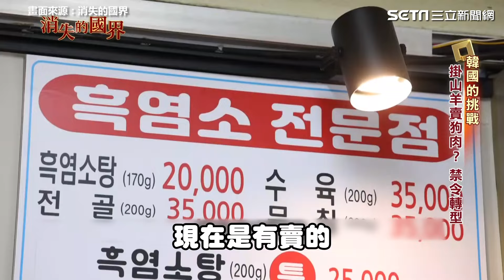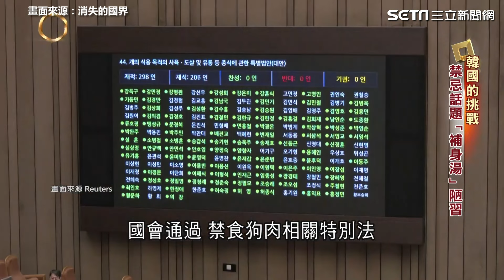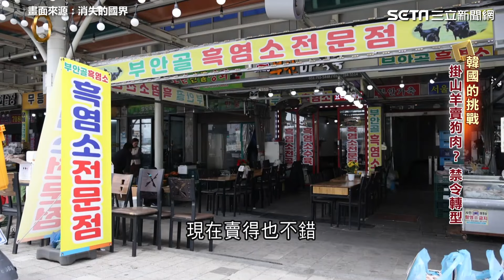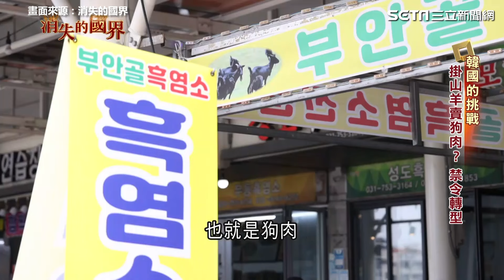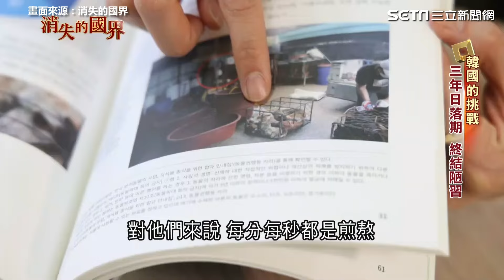真・掛山羊賣狗肉！韓國狗肉文化將終結 「補身湯」陋習成禁忌話題 邁向文明國家最後一哩路？｜消失的國界｜94要賺錢